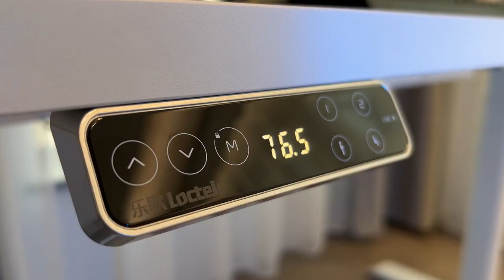This is what is said in the legend: there are a lot of stationery for poor students